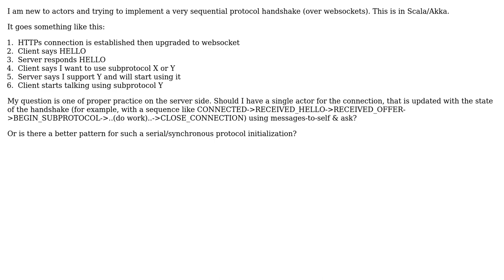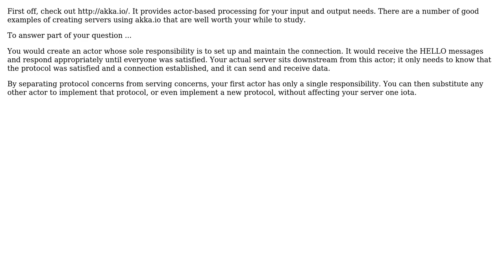Software Engineering: Actors in a sequential protocol handshake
With thanks & praise to God, and with thanks to the many people who have made this project possible! | Content (except music & images) licensed under CC BY-SA | Music | Images & others | With thanks to user Will I Am user BobDalgleish and the Stack Exchange Network Trademarks are property of their respective owners. You are responsible for your own actions.